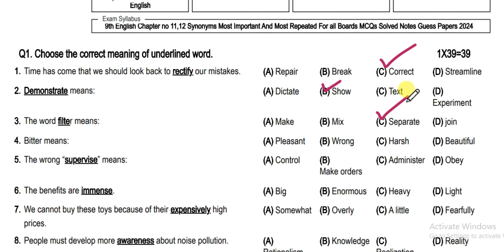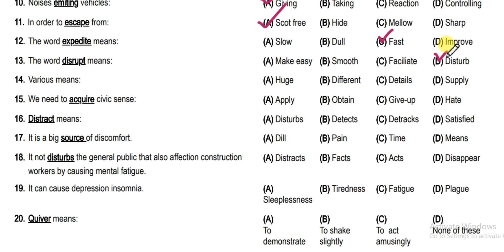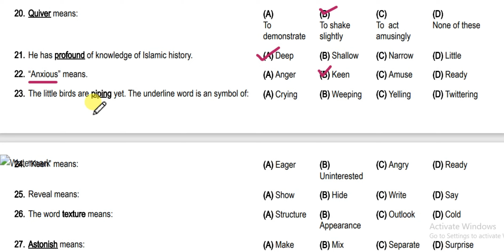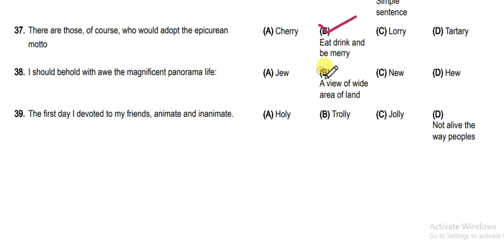9th English Chapter no 11,12 Book Synonyms MCQs 2024 9th English Guess Paper 2024 Sir Kabir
9th English Chapter no 11,12 Book Synonyms MCQs 2024   9th English Guess Paper 2024   Sir Kabir

9th class English Guess paper 2024, 9th English important Grammar MCQS 2024,
9th class English Guess paper 2024, 9th English important MCQS 2024,
9th English Guess paper 2024- Matric Part 1 English Guess 2024-9th Class English Guess Paper 2024,
9th class English MCQs Guess Paper 2024- 9th Class English Guess Paper 2024-Class 9th English,
9th Class English Important Questions| Class 9 English Guess Paper 2024,
9th Class English Guess and paper pattern Exam 2024 | 10th English online Guess 2024| All Boards,
9th Class English Paper 2024| English 9th class Guess Paper 2024| English Paper 2024,

نہم کلاس انگلش گرامر کے معروضی سوالات
9th Class English Grammar mcqs,
9th english grammar portion mcqs,
english grammar  objective for 9th class,
9th class grammar  important mcqs,
grammar   mcqs for matric students,
English grammar  Objective for 9th & 10th Class English Paper,
9TH ENGLISH PAPER MCQS 2024,
ENGLISH MCQS FOR MATRIC ENGLISH,
English grammar   mcqs for 9th,
important grammar  objective for 9th class,
important mcqs for matric english grammar   paper.
how to solve mcqs in 9th and 10th class english grammar   paper,
English Paper important objective questions
Objective mcqs for annual english paper,
easy method to solve objective questions at Matric Level,
choose the correct option according to the grammar and fill up the bubble,
correct use of verb questions for english paper,
9th class english ki marozi,
english k marozi questions,
english grammar k mcqs,
important english grammar swaal,
english grammar k important swaal,
english grammar objective guess paper,
9th grammar english mcqs,
english k mcqs for matric english,
english grammar mcqs,
english mcqs in urdu hindi,